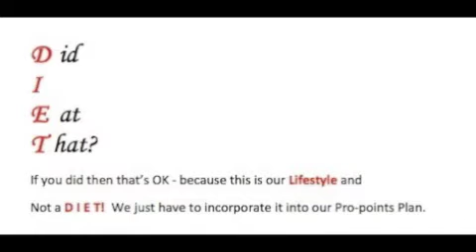Weight Watchers Slimmer of the Year 2013 Entrant:158